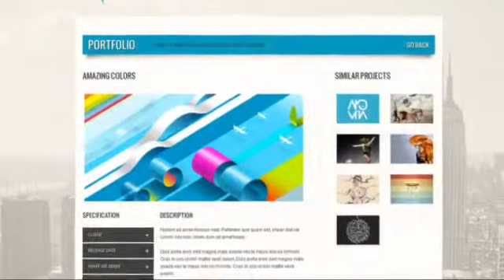GENIUS - Responsive Wordpress Theme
GENIUS Responsive Wordpress Theme Genius is a RESPONSIVE SLIDE Worpress Theme that is great for all types of pages (business, personal, agency, corporate, ... ). The design is very clean and conta...